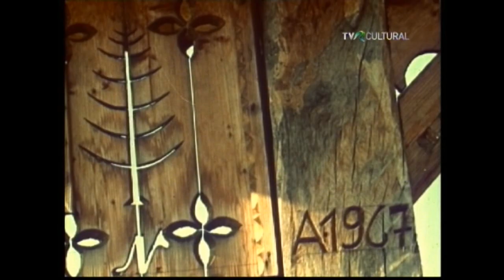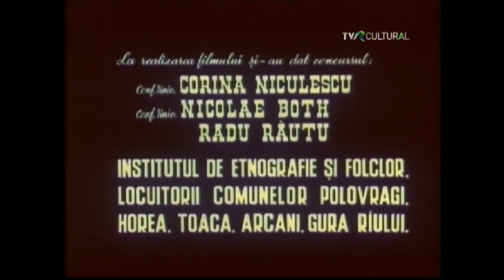Semnul Bradului, film documentar, regia Slavomir Popovici, 1971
Un film despre simbolul bradului în viața sătenilor de la munte